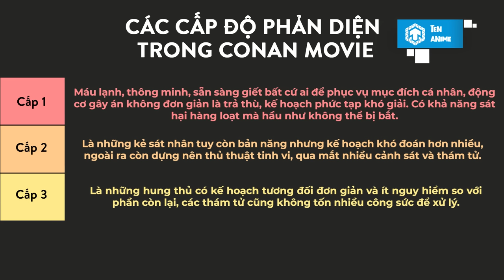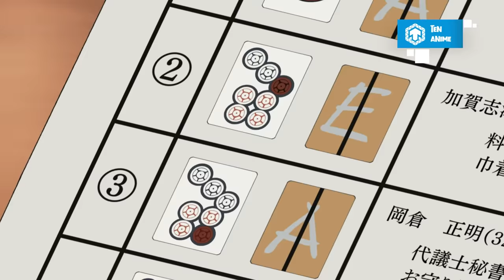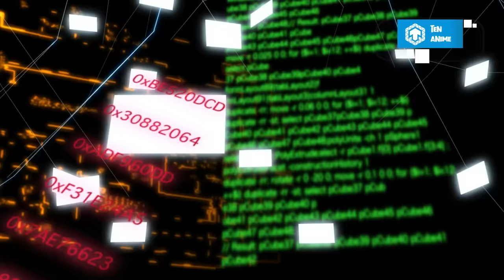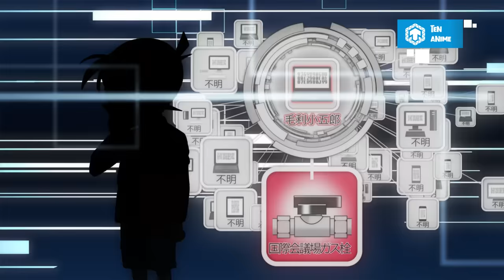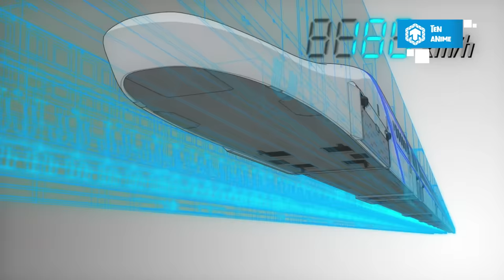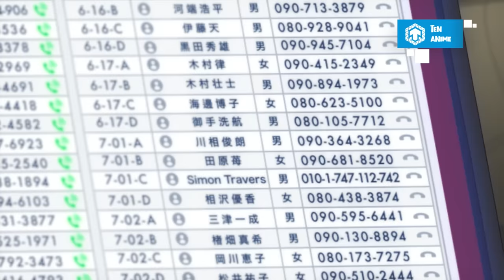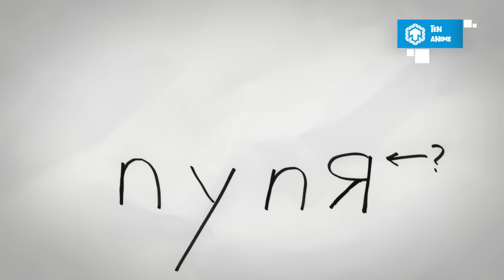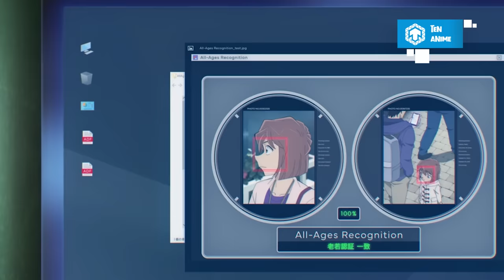Bảng Xếp Hạng Phản Diện Trong 26 Movie Thám Tử Lừng Danh Conan | Ten Anime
Xin chào! Chào mừng các bạn đã đến với Ten Anime! Hôm nay, các bạn hãy cùng Ten điểm danh những kẻ phản diện, chủ mưu trong tất cả 26 movie của Thám tử lừng danh Conan nhé, và tiện thể xếp hạng xem độ nguy hiểm của chúng nằm ở mức nào. Trước khi bắt đầu, tớ xin được giải thích về cách xếp hạng. Tất cả được chia làm 3 cấp độ như sau:
Cấp độ 3 - Đối tượng nguy hiểm. Là những hung thủ có kế hoạch tương đối đơn giản và ít nguy hiểm so với phần còn lại, các thám tử cũng không tốn nhiều công sức để xử lý.
Cấp độ 2 - Đối tượng rất nguy hiểm. Là những kẻ sát nhân tuy còn bản năng nhưng kế hoạch khó đoán hơn nhiều, ngoài ra còn dựng nên thủ thuật tinh vi, qua mắt nhiều cảnh sát và thám tử.
Cấp độ 1 - Đối tượng đặc biệt nguy hiểm. Máu lạnh, thông minh, sẵn sàng giết bất cứ ai để phục vụ mục đích cá nhân, động cơ gây án không đơn giản là trả thù, kế hoạch phức tạp khó giải. Những hung thủ này có khả năng sát hại hàng loạt mà hầu như không thể bị bắt, nếu phe chính diện không được tác giả buff.
Nếu các bạn đã nắm rõ rồi thì cùng bắt đầu với phản diện số 1 nào!